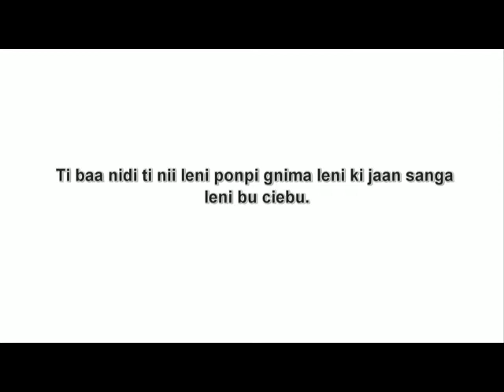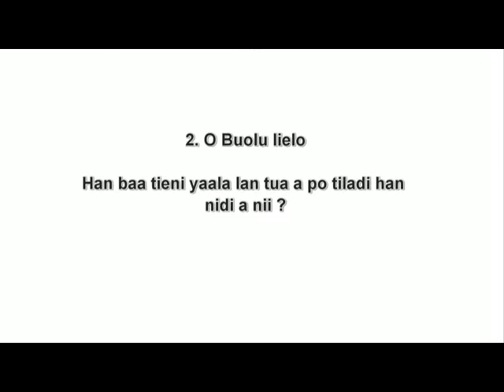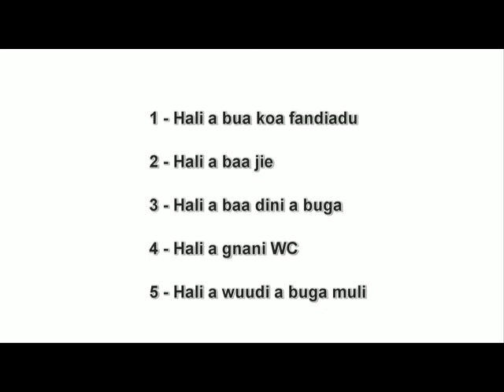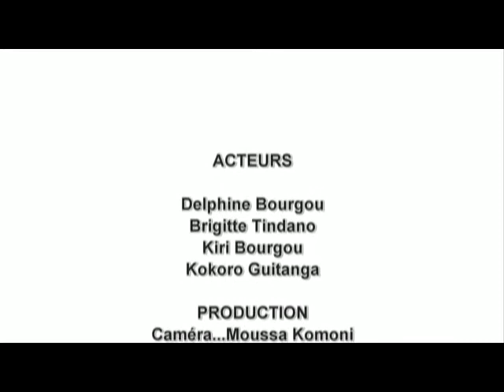The importance of hand washing (Gulmancema)